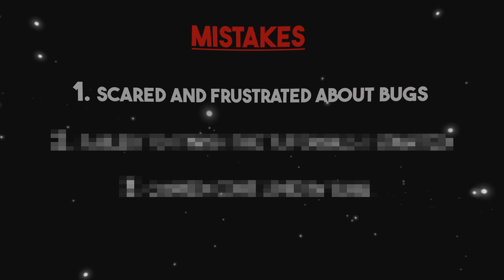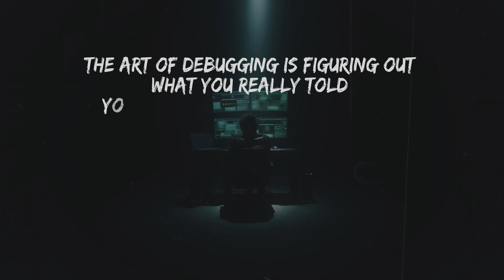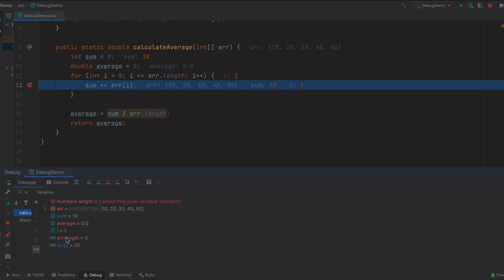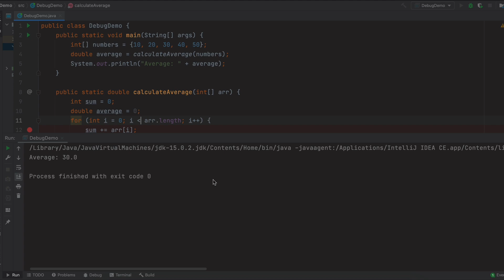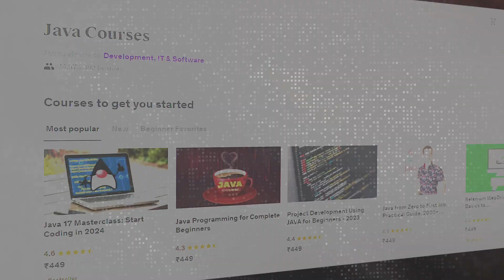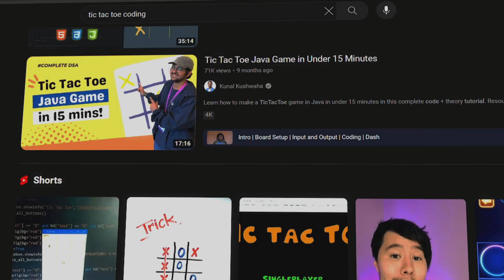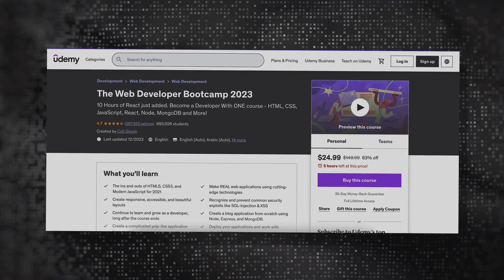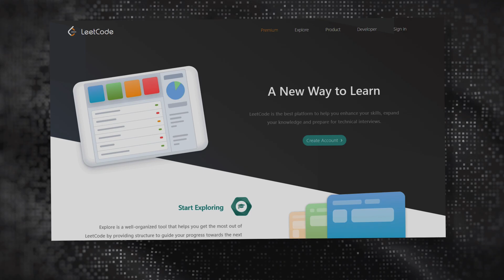How I would learn to code in 2024 (If I could start over)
In this video, I shared how I would learn to code step by step if I could go back in time. I also shared the mistakes I made so you can avoid them.

00:00 Introduction
00:25 Mindset
01:36 Debugging
03:40 Choose first programming language
05:26 Project
06:58 Learn Data Structures and Algorithms
07:37 Ending